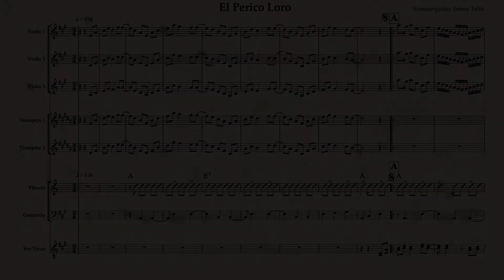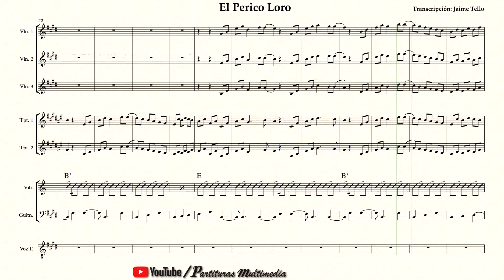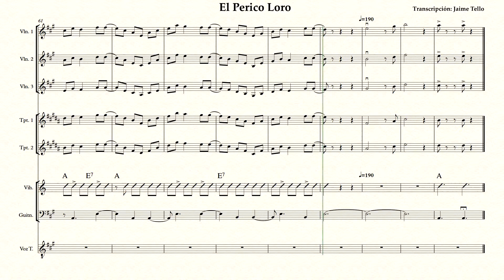El Perico Loro. Partitura para mariachi. Partituras Multimedia.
Partitura: El Perico Loro
Versión: Mariachi Vargas de Tecalitlán
Transcripción: Jaime Tello